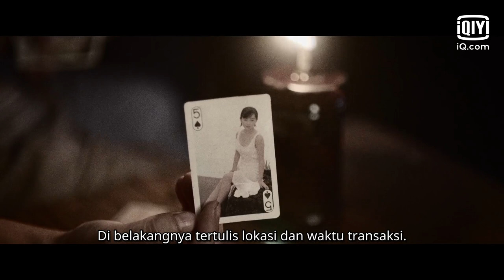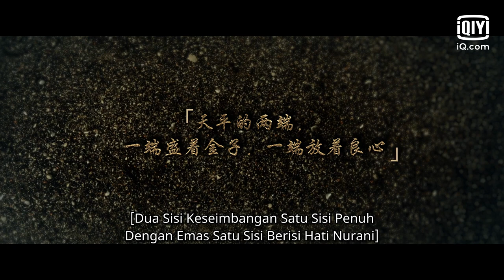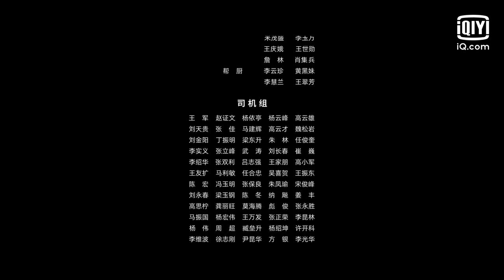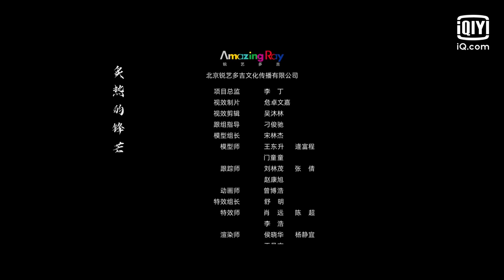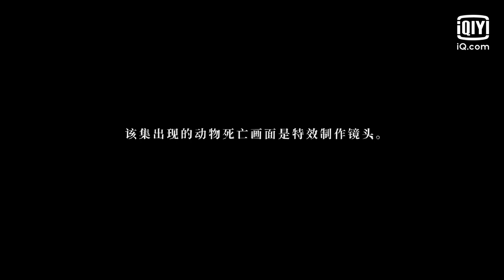【FULL】Gold Panning Eps 2【INDO SUB】| iQiyi Indonesia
Setiap Selasa sampai Kamis pukul 20:00 perbarui 2 episode VIP emas eksklusif

【Deskripsi】
Pada tahun 1986, Chen Baojin yang berusia 20 tahun datang ke wilayah Altai untuk mencari kakaknya yang hilang dalam mendulang emas. Dia bertemu sahabat di lingkungan rumit dan terjebak dalam berbagai kekuasaan. Hal aneh terus terjadi dan semua petunjuk mengarah pada wilayah misterius yang tersembunyi harta karun besar (Laut Saudari). Setelah berjuang, dia menemukan “Sumut Nomor Tujuh” di “Laut Saudari”, mengetahui fakta hilangnya kakaknya, serta memahami bahwa keberanian dan kebaikan adalah harta terbesar umat manusia.

00:00 Tonton konten bagus
00:30 melompati klip pembuka